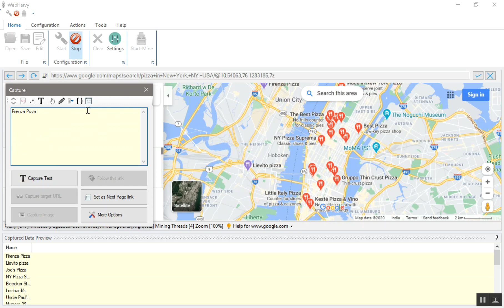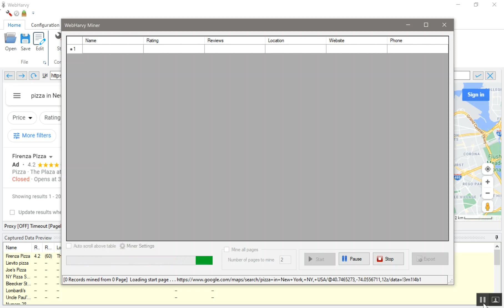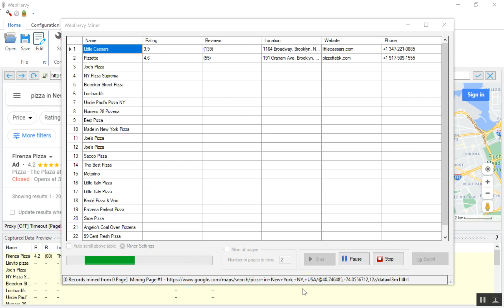Scraping Google Maps listings - business name, address, rating, phone, website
Phone: ([^"]*)